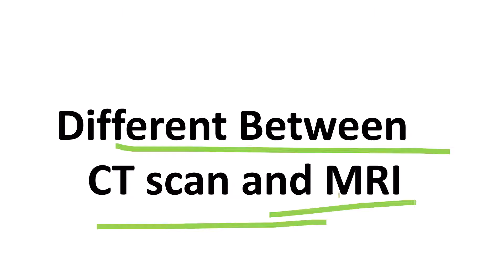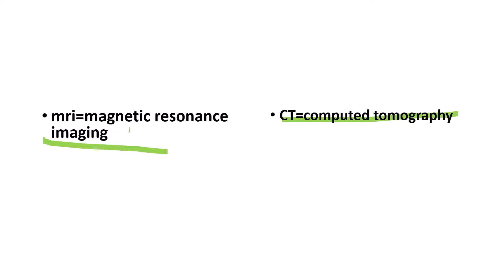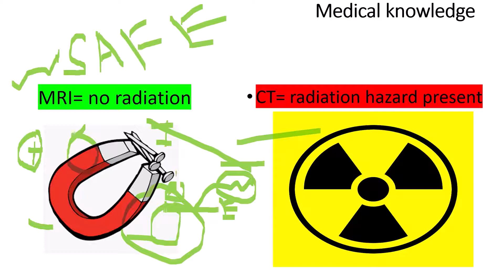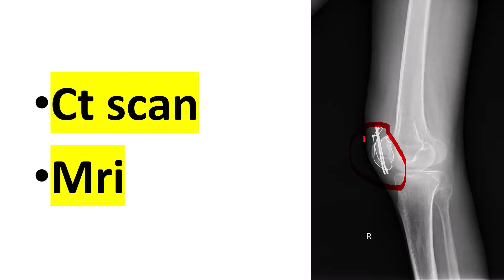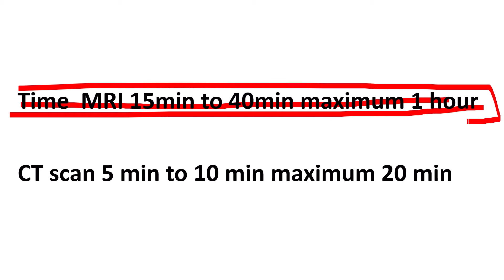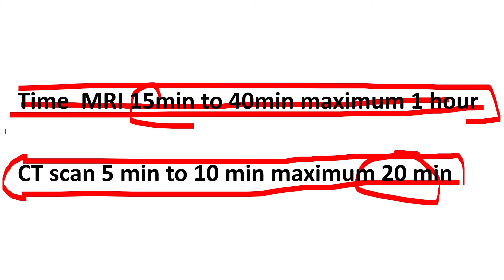সিটি স্ক্যান এবং MRI এর পার্থক্য DIFFERENT BETWEEN CT SCAN AND MRI. sound of mri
DIFFERENT BETWEEN CT SCAN AND MRI  .সিটি স্ক্যান এবং MRI এর পার্থক্য
WE DESCRIBE about ct scan and mri , why ct and mri need . ct and mri cost . preparation between ct scan and mri before done. last of our video we add mri machine sound . ctscan mri medicalknowledge.

we are new , for this we need your support , you also know about various medical information , medical test such as , which blood test need empty stomach which not , why USG NEED empty stomach , we discuses various diseases and their treatment , and every day life health problem and solution , thank you for your support .